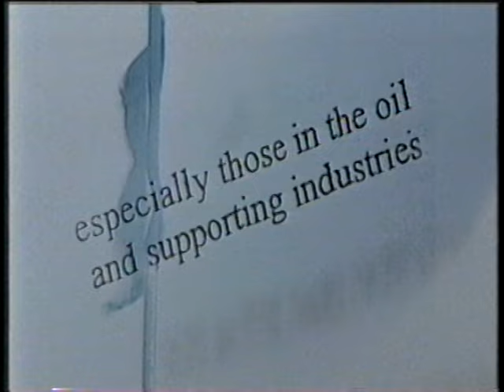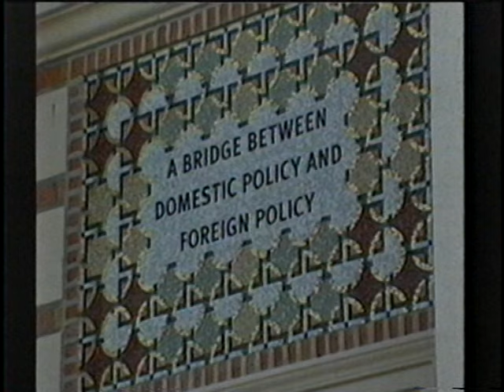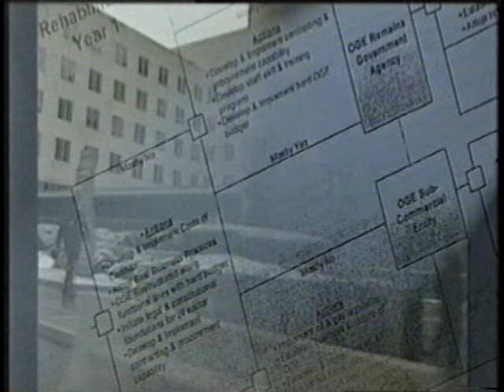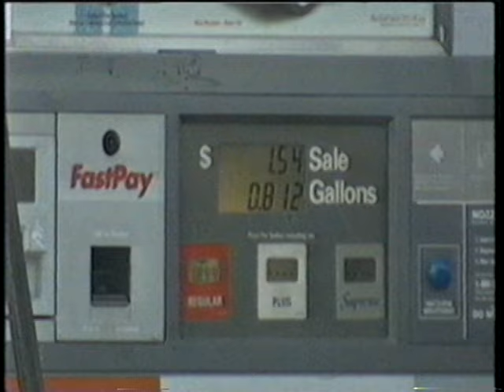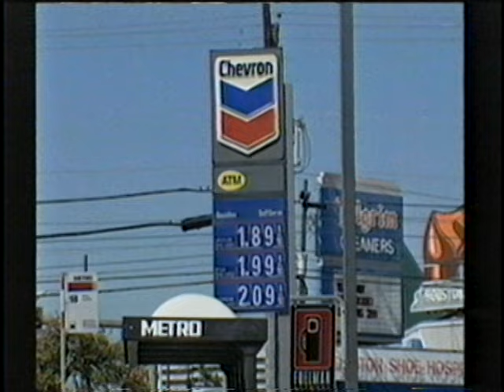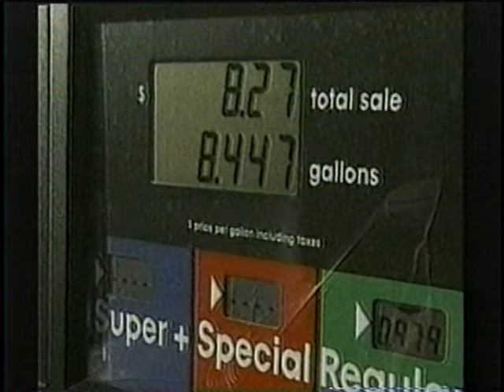BBC Newsnight – Secret US Plans for Iraq's Oil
This report by Investigative Reporter Greg Palast first aired on BBC Newsnight on March 17, 2005